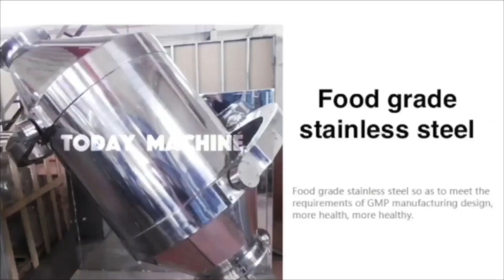Stainless Steel Powder Spices Flour Coffee Protein Powder 3D Motion Mixing Machine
Automatic Food Flavoring Agent Powder 3D Mixing Machine
3D Drum Blender Mixing Machine For Herbal Powder Detergent Powder
Stainless Steel Powder Food Flour Spice Chemical Three Dimensional Shape Mixing Machine
Dry Herbal Tea Turmeric Curry Small Spice Powder 3D Mixing Machine
Cosmetic Dry Washing Deterg Powder 3D Drum Mixer

3D Powder Mixing Machine,
Industrial automatic horizontal animal pig feed mill mixer
3D industrial mixing tanks,